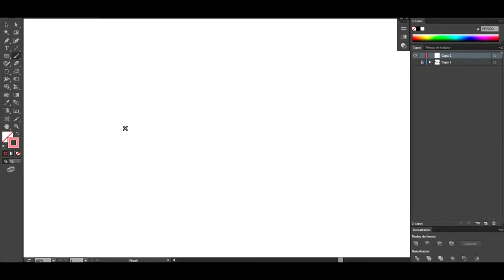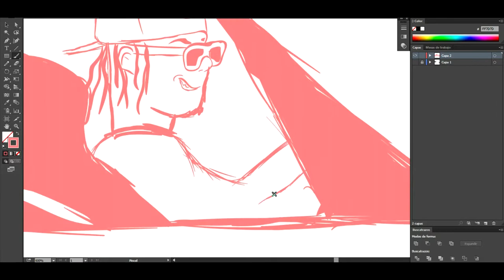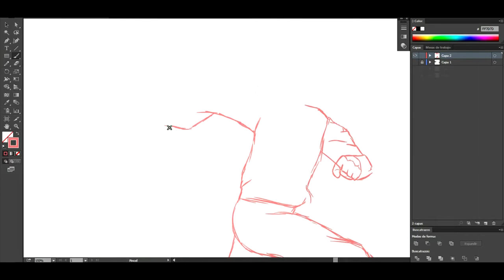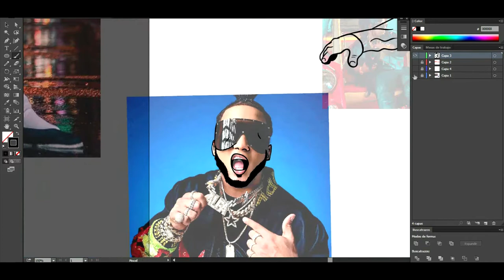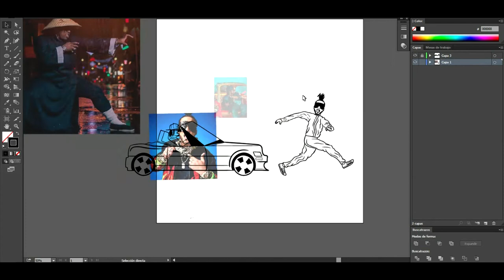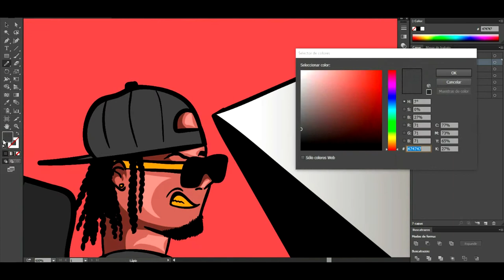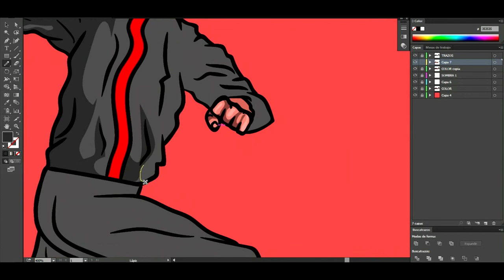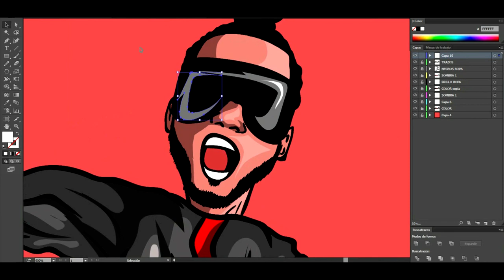Amazing Custom Cover Art Tutorial Adobe Illustrator / Tali Goya Vs El Alfa